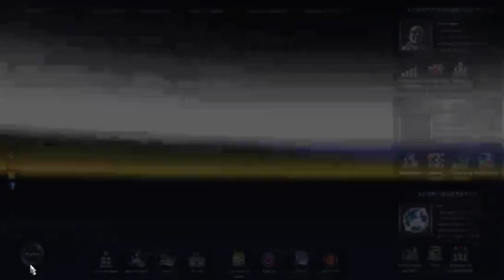euro truck simulator 2 review deel 2 Nederlands/Dutch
elke woensdag een nieuwe euro truck simulator video